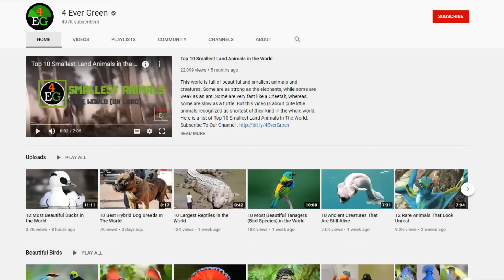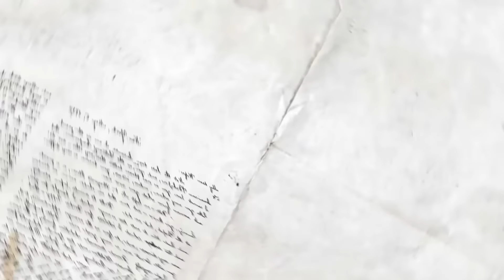9 Deadliest Birds on the Planet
9 Deadliest Birds on the Planet

4 Ever Green is the #1 place for all your heart warming stories about amazing people, beautiful animals and cute things that will inspire you everyday.

9 Most Dangerous Birds In The
World
Today, we’re bringing you the 9 deadliest birds on the planet! Welcome to another episode of 4 Ever Green, and If you’re wondering about the most dangerous bird in the world, you’ll want stick around for #1, because this bird is actually poisonous!
Most birds bring peace and joy to our planet while some can cause us a fair bit of annoyance, but the birds on today's list cause nothing but trouble to their fellow animal friends and us humans–– sometimes, even resulting in death.
So strap yourselves in and let’s take a look at these dangerous birds.